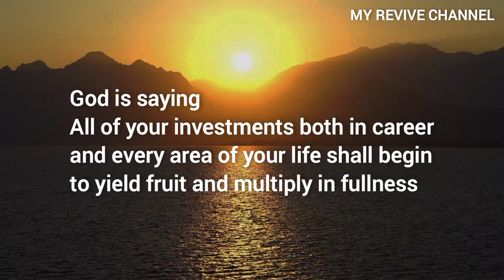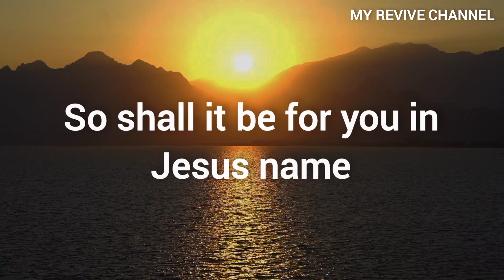💰 SAY THIS AND RECEIVE $100000 YOU WILL BE SURPRISED! TOP 10 MONEY PRAYERS THAT WORK! | God Message💌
This video is about:👇

👉 God message
👉 God's message
👉 Jesus message
👉 Angels message
👉 Jesus message
👉 God Blessings message
👉 Godly quotes
👉 Bible quotes
👉 Bible message
👉 Quotes god
👉 Life quotes
👉 Jesus quotes
👉 Faith quotes